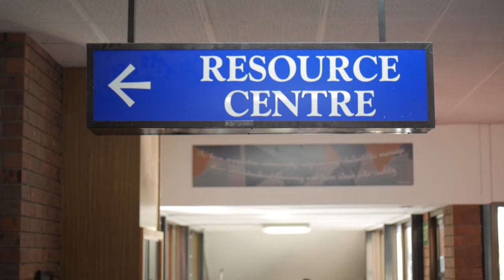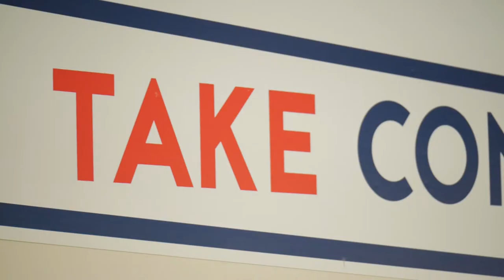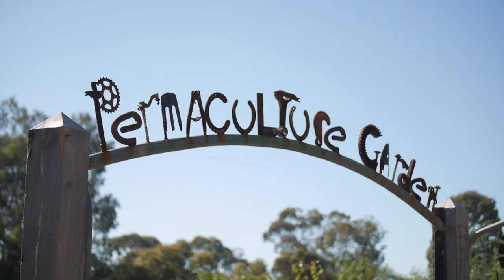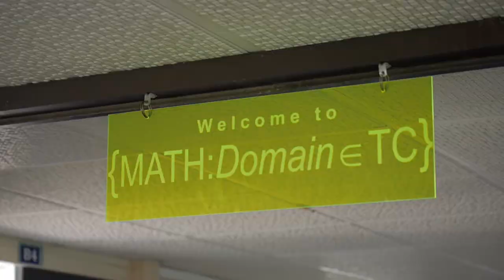EC Case Study - Student Led Schools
See how Templestowe College are leading the movement for student led schools, and how other schools like Mount Alexander are also using these ideas to shape their learning environments.